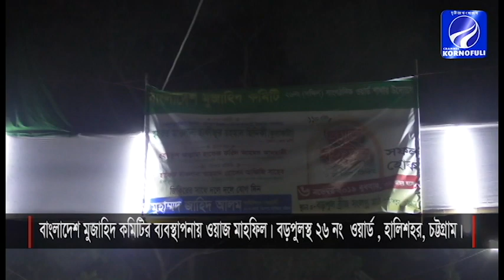কুরআন সুন্নাহ নিয়ে আলোচনা করলেন মাওলানা হাফিজুর রহমান সিদ্দিকী